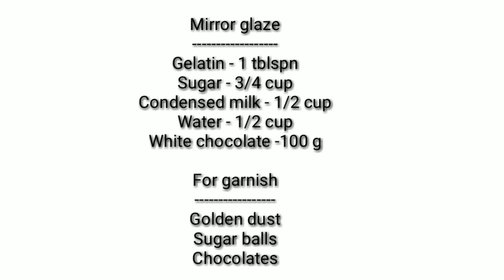Mirror glaze cake || മിറർ ഗ്ലെസ് കേക്ക് || chocolate cake with mirror glaze_meharins bake...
Watch this video how to make a perfect mirror glaze cake.

Ingredients
(Chocolate cake)

Egg - 3

Flour - 3/4 cup - 1&1/2 tblspn

Dark cocoa powder - 1&1/2 tblspn

Oil - 4 tblpsn

Sugar powder

Mirror glaze
Gelatin - 1 tblspn

For garnish
Golden dust

Sugar balls

Chocolates